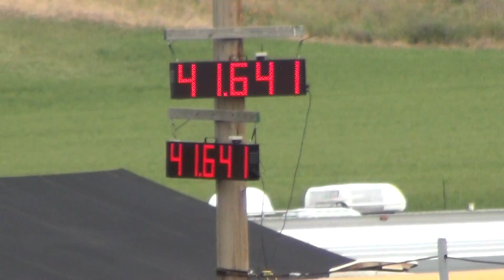ASB Racing 6 18 16 Webbs Clip 31